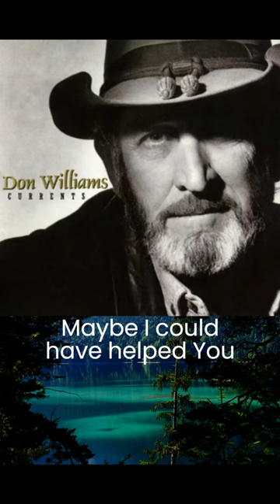part 1💓Maybe I Just Don't Know Don💓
You came to me like a dove on the wind
As great as your beauty was your freedom within
You said to me the things on your mind
But I didn't help you I couldn't unwind

Maybe I should have held you
Maybe I should have tried
Maybe I could have helped
You through the night

Maybe I should know better
Sometimes which way to go
Maybe I just don't know

Sometimes the ground looks as hard as a rock
But sometimes it's muddy and so hard to walk
Sometimes the beauty is covered with snow
Sometimes the right seems the wrong way to go